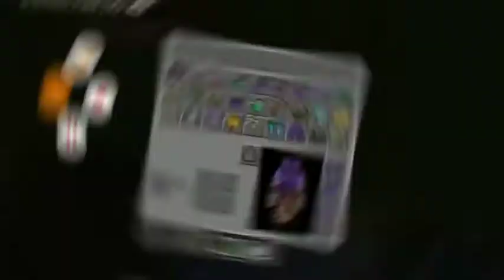Бесконечная ферма пауков в маинкрафте !